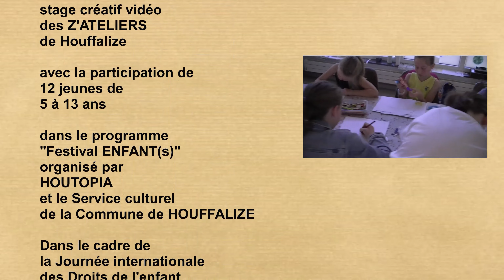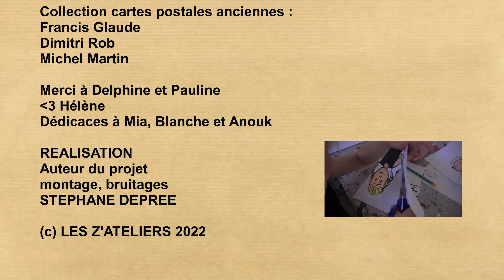L'enfant de la ville en bois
Projeté en avant-première à la Fête de clôture du Festival "ENFANT(s)" à Houtopia (Houffalize), ce court métrage d’animation a été réalisé cet été 2022 lors d’un stage vidéo des Z’Ateliers.

D'une durée de 5 minutes, ce dessin animé a été tourné avec la technique du papier découpé en stop-motion par 12 enfants de 5 à 14 ans. Un travail entièrement conçu, écrit, dessiné, tourné image par image et doublé par eux.

Le scénario nous replonge à l’époque de « Houffalize, ville en bois » (Belgique / Province de Luxembourg), reconstruite de baraquements -de l’église aux cafés-, au lendemain de la 2e guerre mondiale.
Le thème ? : « Quand l’arrivée du petit orphelin Klaus à l’école vient réveiller l’esprit de harcèlement de certains enfants… »